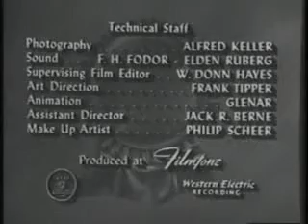The Life of Riley - Night 𝗦𝗰𝗵𝗼𝗼𝗹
Original season, starring Jackie Gleason.